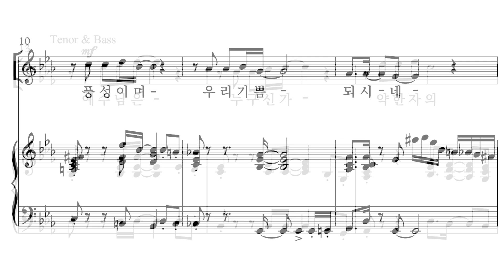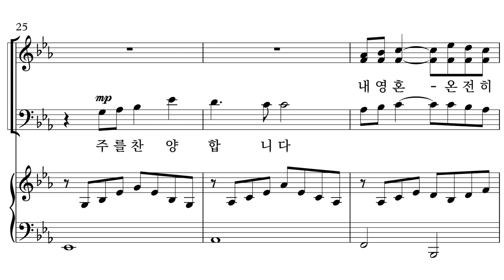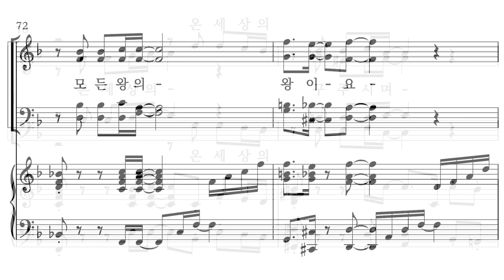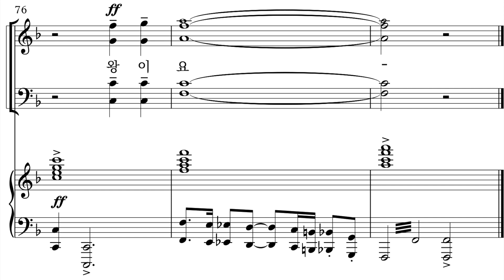[와이즈성가 10집 ‘베스트모음곡집2’] 29. 예수님은 누구신가_MR